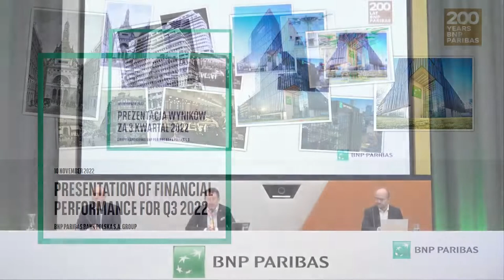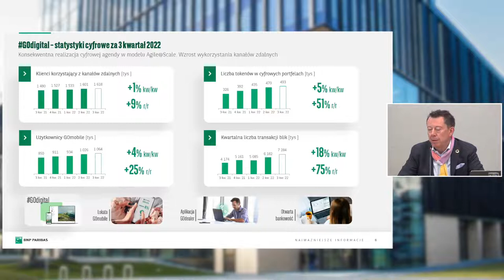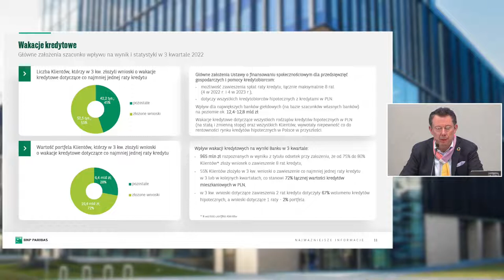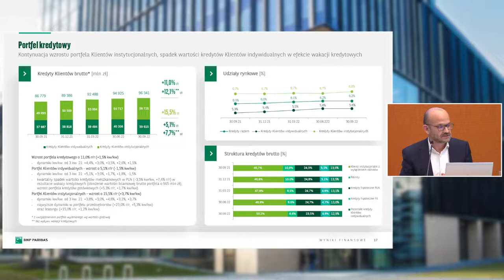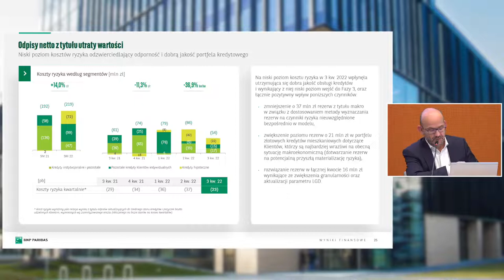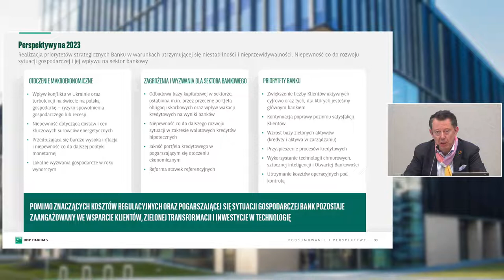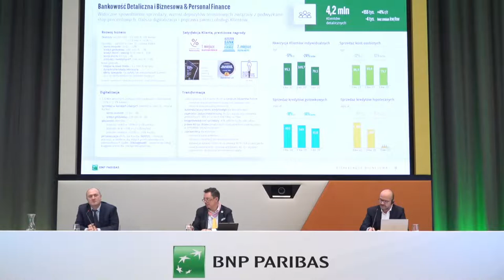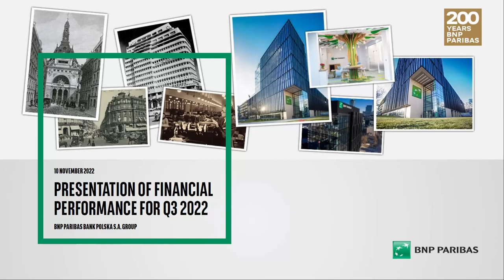Bank BNP Paribas – Q3 2022 Results